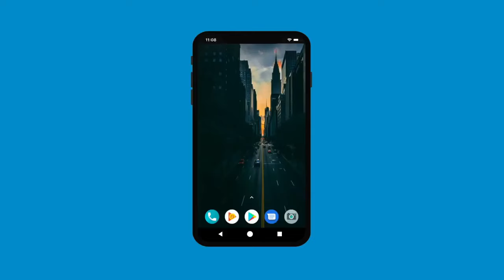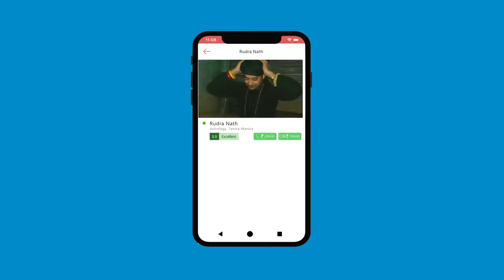कपाल खप्पर कैसे चुने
Alakh Aadesh!